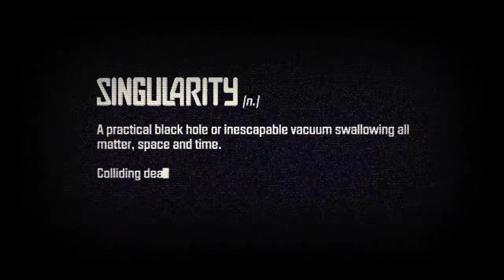Singularity Cause and Affect Trailer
SIngularity este un joc produs de Raven Software si publicat de Activision care va fi lansat anul acesta pe toate platformele (PC, Xbox 360 si PS3). Este al doilea titlu produs de Raven care are la baza motorul grafic Unreal Engine 3, primul fiind X-Men Origins: Wolverine. Gameplay-ul jocului se bazeaza pe un dispozitiv numit TMD (Time Manipulation Device) prin intermediul caruia se poate manipula timpul si spatiul. In acest trailer veti putea vedea efectele respectul impus de detinatorul acestui talisman.